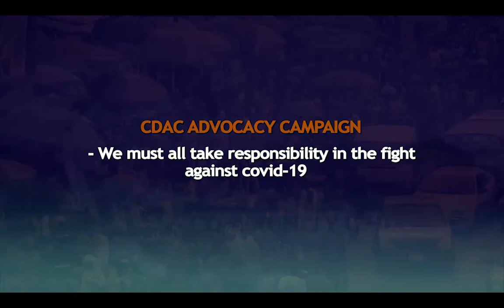Lagos Community Updates | EP 80 | CDAC | COMMUNITY ADVOCACY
The Lagos state government through Members of the Community development Committee today embarked on an extensive sensitization campaign across the metropolis, as part of measures to halt community transmission of the Covid - 19 pandemic which is ravaging the world.